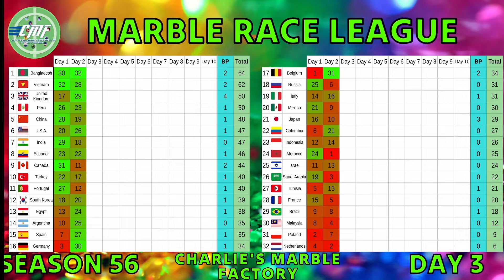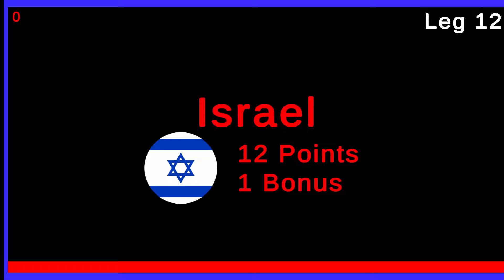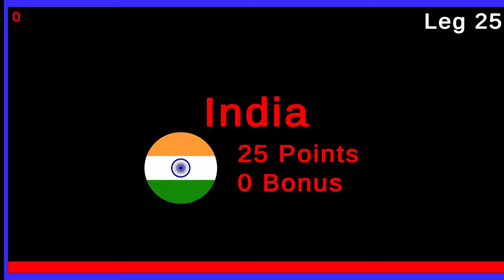Marble Race League Season 56 DAY 3 Marble Race in Algodoo